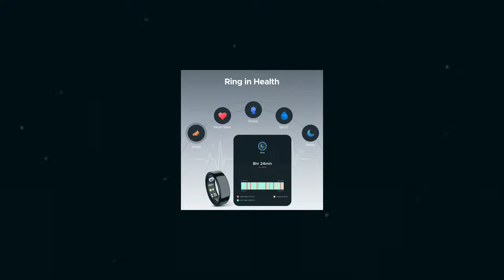SMART WATCH Vs SMART RING WITCH ONE IS BETTER FOR HEALTH | boat samsung xiaomi TECHNOLOGY WORLD.